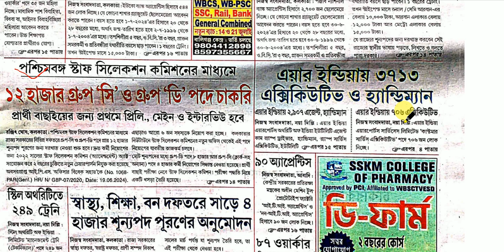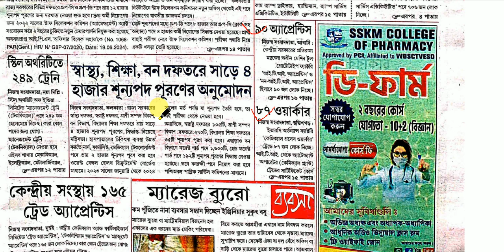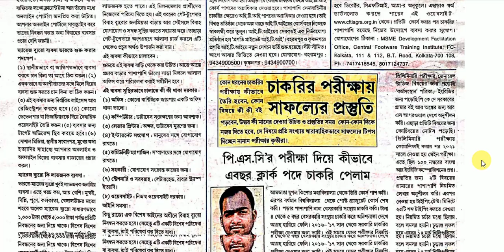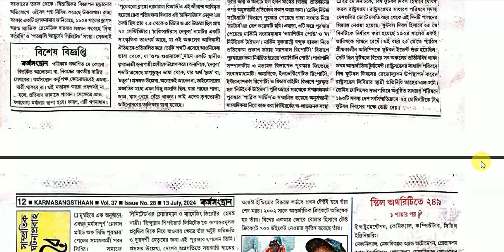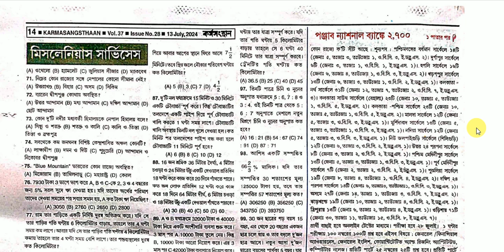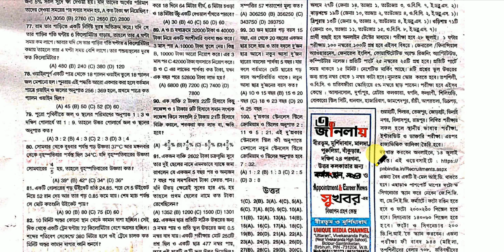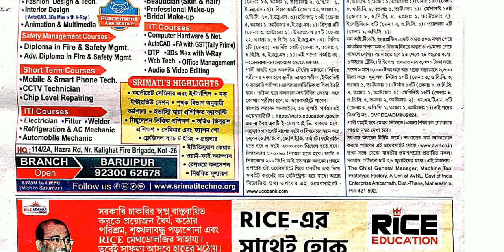13th July karmasangsthan paper 2024 | কর্মসংস্থান | karmasangsthan paper today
13th July karmasangsthan paper 2024 |  কর্মসংস্থান | karmasangsthan paper today

karmasangsthan paper
karmakshetra newspaper today
karmakshetra paper